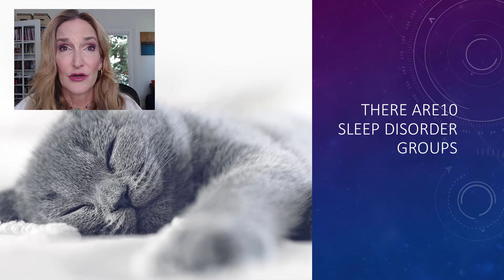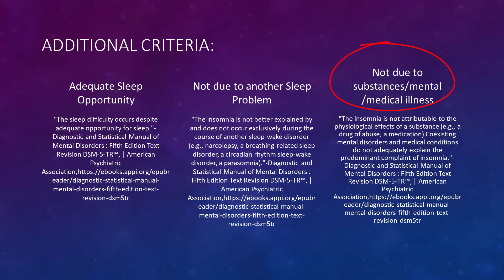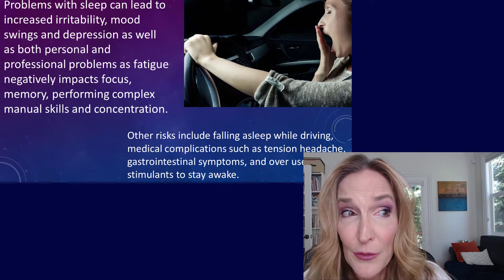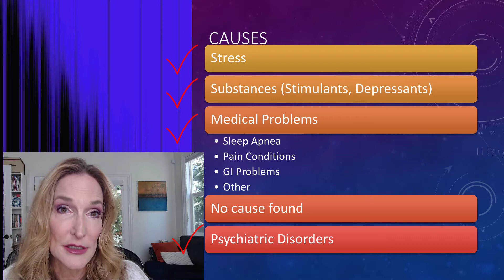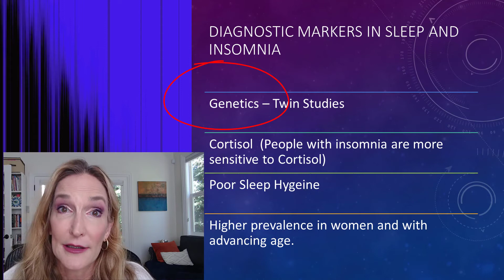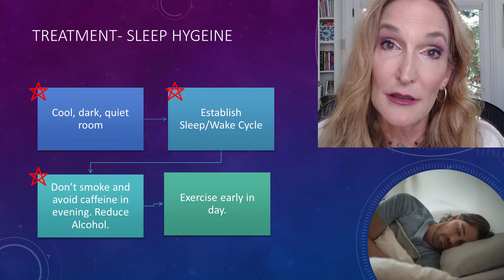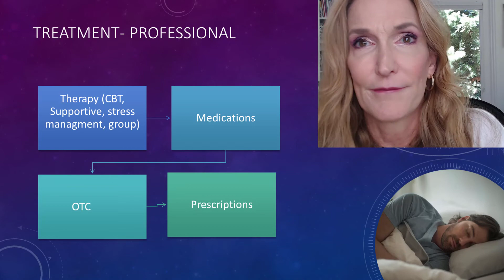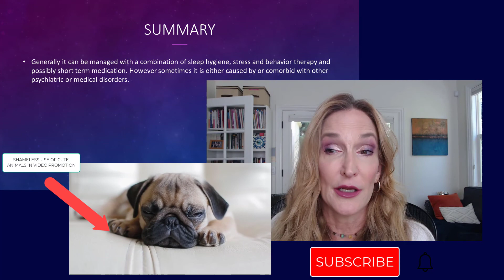Insomnia Diagnosis and Treatment | What is Insomnia?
Insomnia Diagnosis and Treatment is more complex than many people expect. Insomnia, one of the sleep-wake cycle disorders, is essentially a problem with sleep quality or quantity over a period of time: trouble falling or staying asleep. An insomnia diagnosis is based on an individual's self-report of sleep disturbance but determining the best treatment often requires understanding the underlying cause of the problem. This is especially true when additional medical or psychiatric problems accompany the sleep issue.

In this video, I will discuss insomnia diagnosis and treatment, review the question "what is insomnia," and give an overview of the diagnostic criteria, various causes, biological markers, and current treatments.

insomnia diagnosis and treatment
what is insomnia
sleep disorder
sleep wake cycle
problems sleeping

For more information on substance and alcohol abuse and addiction please see my video on substance use disorder here:

IF THIS IS YOUR FIRST VISIT
Welcome! I am Dr. Wendla Schwartz. I started PsychTalk to provide mental health information to folks (mostly patients and family members) who might otherwise have no access. In the process, I've discovered my videos are helpful to medical students, social workers, therapists, residents, (just about anyone interested in learning more about psychiatric signs and symptoms, psychiatric medications, mental illness, DSM 5 TR diagnostic criteria, brain development, childhood trauma, personality disorders, etc.) Through these videos, we will explore the brain & human behavior on all levels. I will be interviewing other experts on topics such as depression, bipolar disorder, suicide, PTSD, eating disorders, child therapy, substance use, educational testing, learning disorders & autism.

I am committed to providing straightforward, up-to-date, accurate medical information in an efficient, intelligent, and hopefully entertaining format.

Let’s work together to increase mental health awareness, improve education regarding mental illness and feel better together!

About Dr. Wendla:
Dr.Wendla Schwartz has a biochemistry degree from California Polytechnic and has studied literature at UC Davis and Stanford. She earned her medical degree at UC San Diego and completed her training in psychiatry and then child psychiatry at UCLA and LSU New Orleans. She is a board-certified psychiatrist, published author of fiction (novels, short stories, and poetry), and has been court recognized as a forensic expert in child psychiatry. She currently lives in Northern California where she writes books and practices medicine.

My books are available here: Author Name: WA Schwartz

Please remember that I cannot offer medical advice via YouTube so nothing here should be taken as a substitute for getting help from a medical and/or mental health professional. Watching and/or listening to my videos is not to be construed as a doctor/patient relationship.